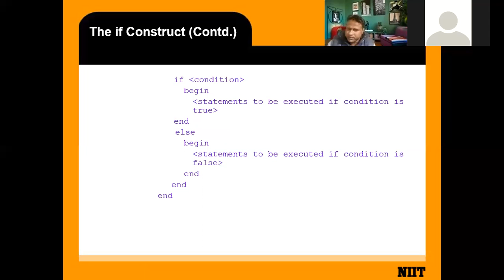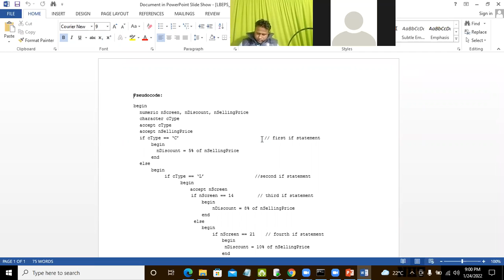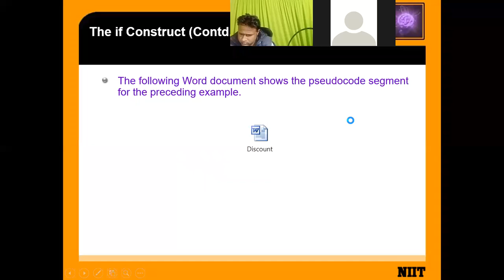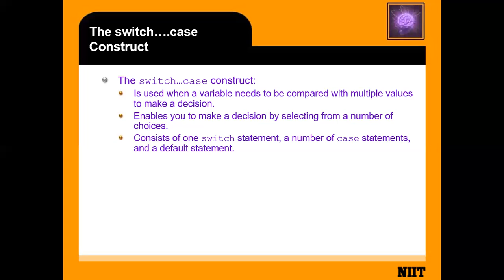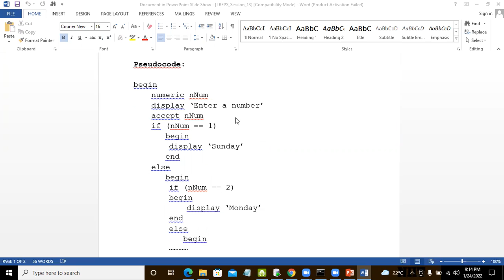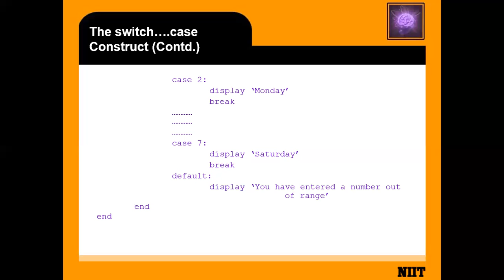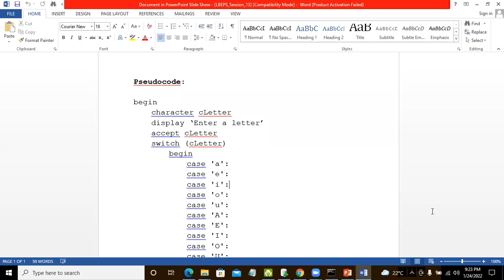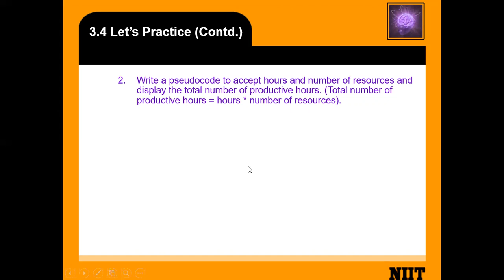LOGIC BUILDING PART 7